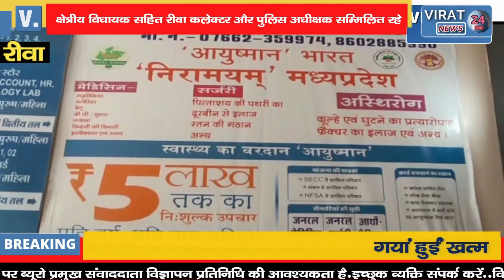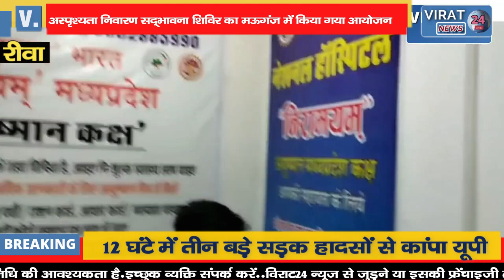🔻रीवा-देखिये अनुसूचित जाति वर्ग के हितार्थ संचालित कार्यक्रमों एवं योजनाओं की विस्तृत जानकारी दी गई